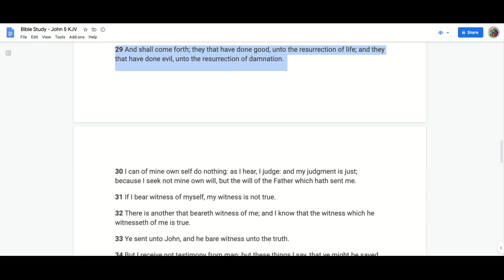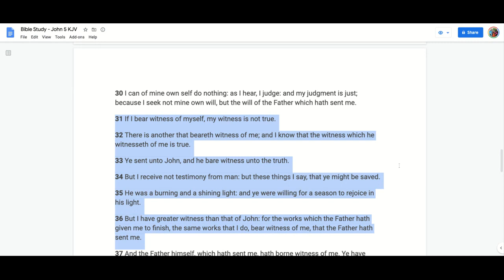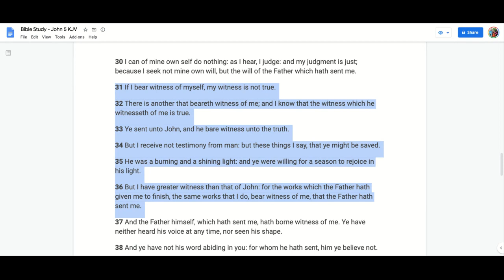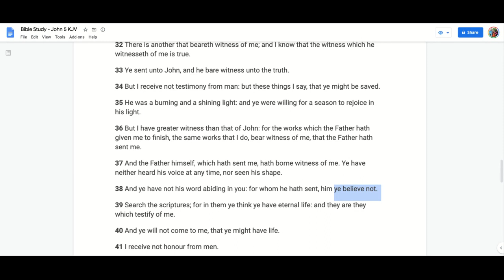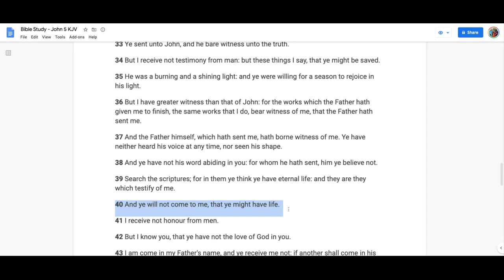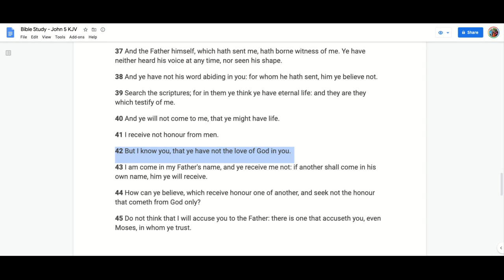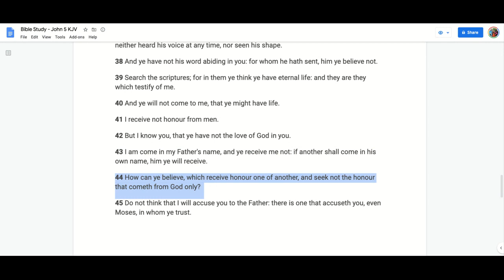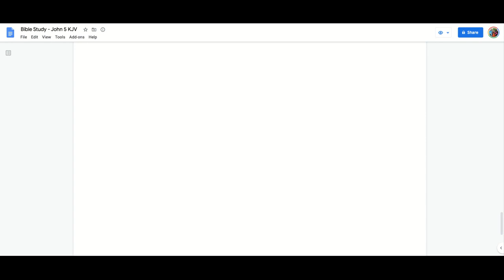John 5 KJV Verse-By-Verse Bible Study Part 2